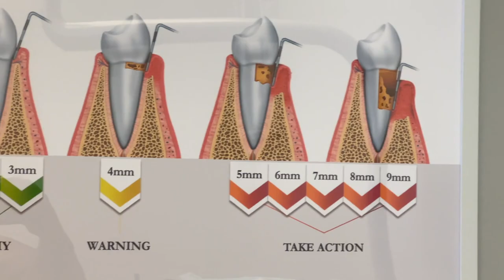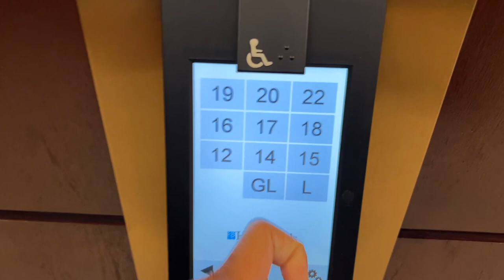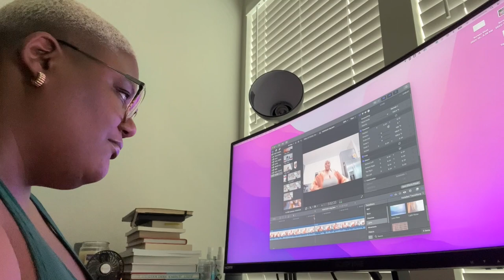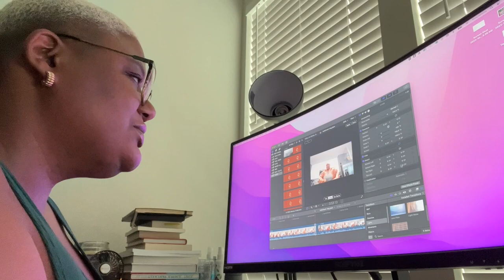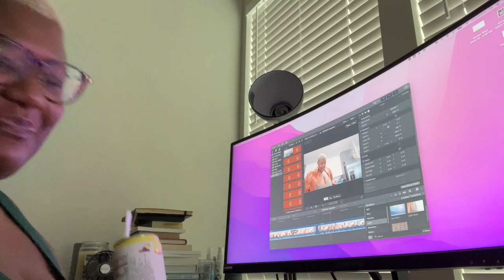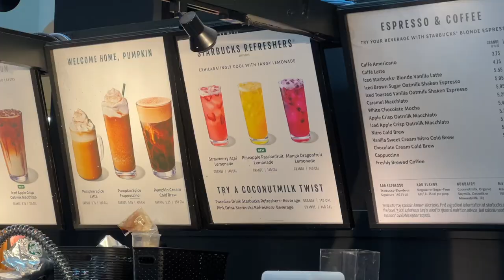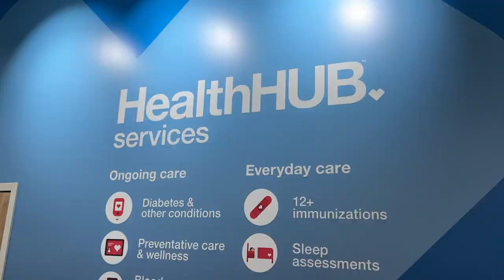VLOG // GETTING MY CLOTHES TAILORED + DENTIST APPOINTMENT + HELLA RETURNS + NEW STARBUCKS CUPS